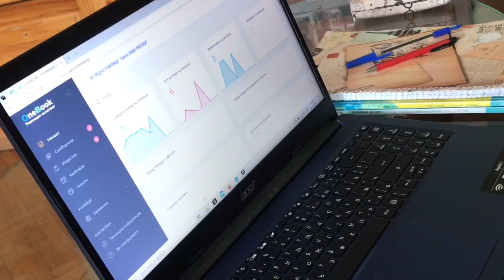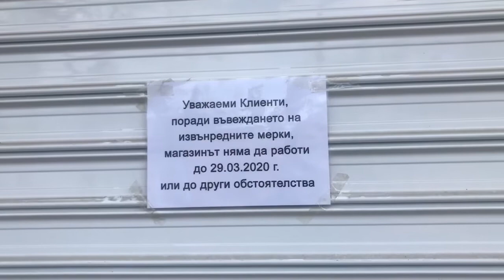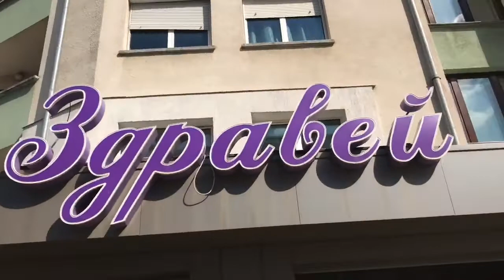BULGARIA UNDER QUARANTINE /COVID-19 IN BULGARIA/ বুলগেরিয়া CORONAVIRUS আপডেট/2020